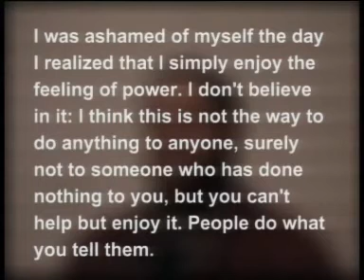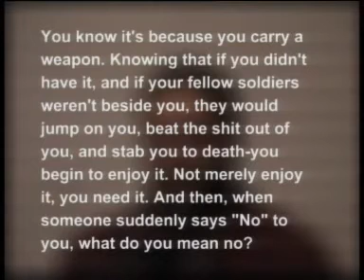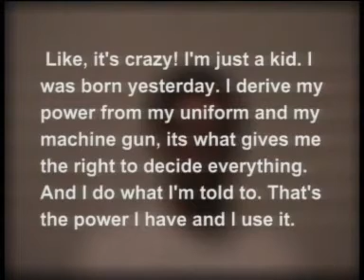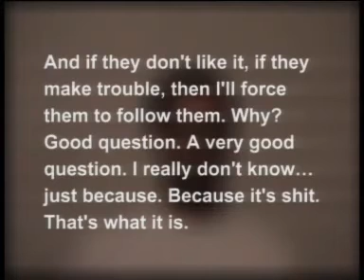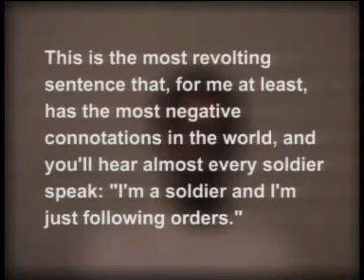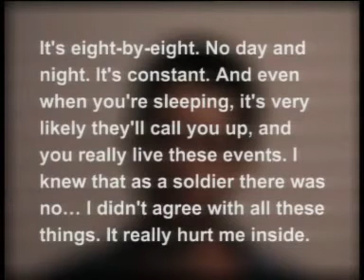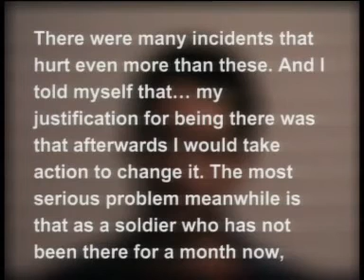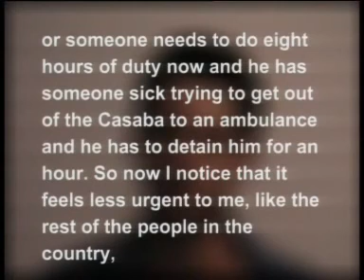soldiers talk about Hebron 4